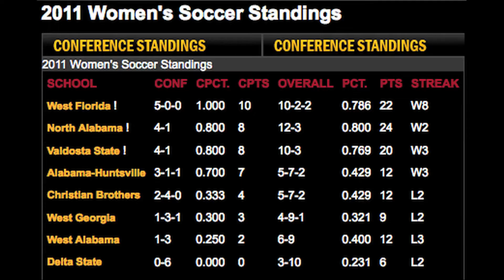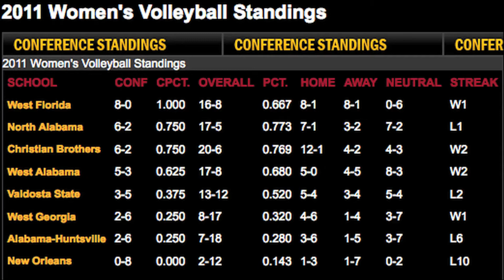GSC DigiNet - More Gridiron Madness & Fall Sports Championships Begin!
In this GSC DigiNet Update, Jim Cavale takes you thru the first of several fall championship events taking place this weekend in greater Birmingham, AL. As the Men's and Women's Cross Country Championships take place at Hoover's Spain Park complex.

Also, we announce some GSC-TV Network expansion with ESPN GamePlan and ESPN 3.